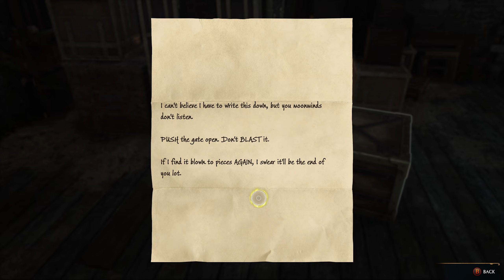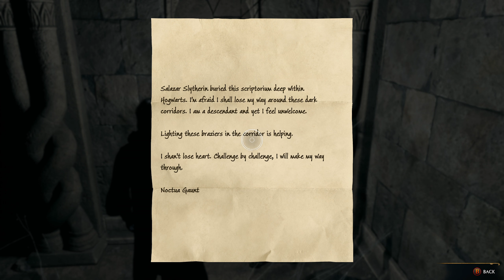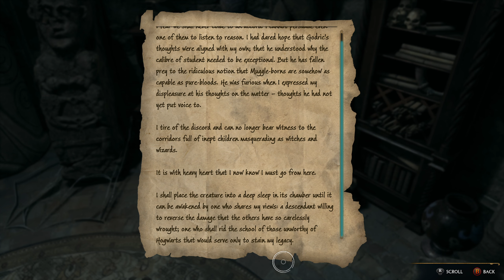Hogwarts Legacy -- The Path to Dark Magic -- Learning Crucio -- Part 15 -- PC Gameplay 1440p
In this Episode Malfoy takes his first steps into Dark Magic, Learning Crucio and discovering the secrets of Salazar Slytherin hidden within Hogwarts.
To learn such magic is a journey of self sacrifice as Malfoy finds out.

In this series we will complete a full walkthrough of the game, including a review of the game and its features. all story missions and as many side missions as we can fit in.
Plus all spells, all upgrades and equipment. All bosses and all cutscenes / story elements.

Gear i use:
Microphone: Audio Technica At2020
Mic Shock mount: Rycote Invision
Headphones: Audio Technica
Speakers: Presonus Eris
Interface: Behringer U-Phoria

My Rig:
CPU I5 11600K
GPU MSI RTX3080
Ram 32GB DDR4
Board ASUS ROG
PSU: Corsair 1000W
Storage: Crucial P5 plus M.2

Display 2x: Benq 4K
Stream Deck
Keyboard: Dierya DK61
New Keyboard: Akko 3068B plus
Mouse: Razer Basilisk V3
Seat: Anda Seat
Controller: Xbox wireless